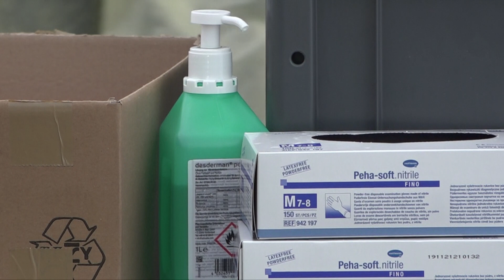Innenminister Thomas Strobl besucht Corona-Abstrich-Zentrum an der Landesmesse Stuttgart (uncut)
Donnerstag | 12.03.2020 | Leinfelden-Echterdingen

Video-Reporter gesucht!
Wir suchen zum Ausbau unseres Teams Quereinsteiger, Videojournalisten, Fotografen und kleinere Agenturen als Kooperationspartner.